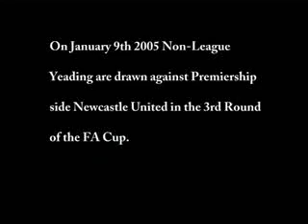A Good Kicking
A short docustyle film based around Yeading FC's FA Cup match v Newcastle 2005